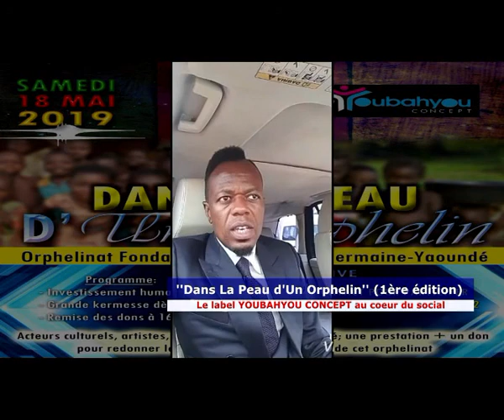Dans la peau d'un orphelin acte 1 première partie.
Première partie de la vidéo de la première édition du programme Socio-culturel de divertissement et d'insertion sociale des orphelins {Dans la peau d'un orphelin } by Youbahyou concept.
Réalisation : Thierry Tantchou